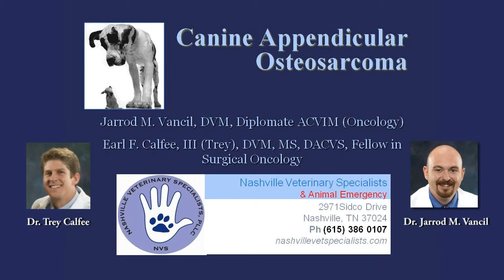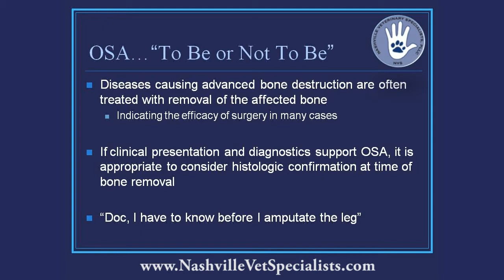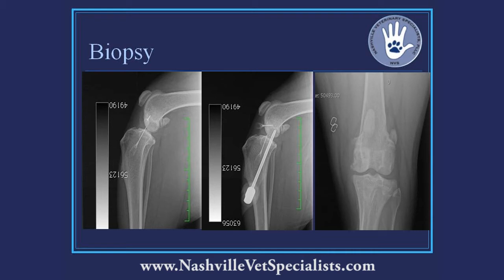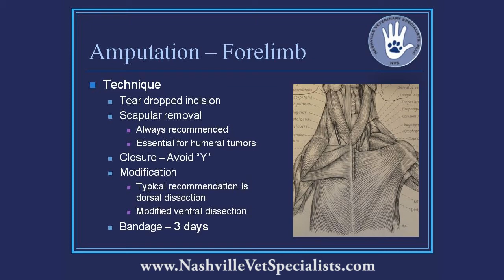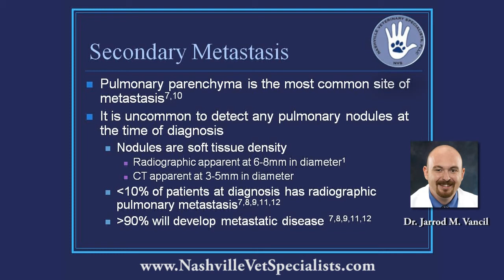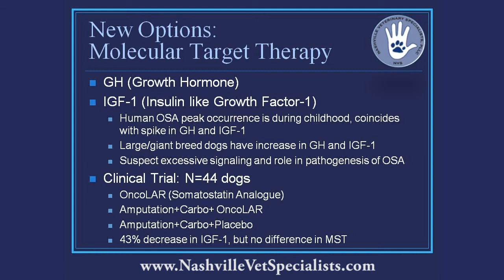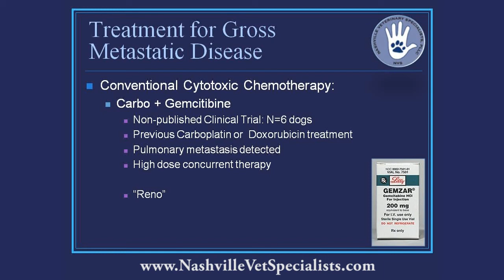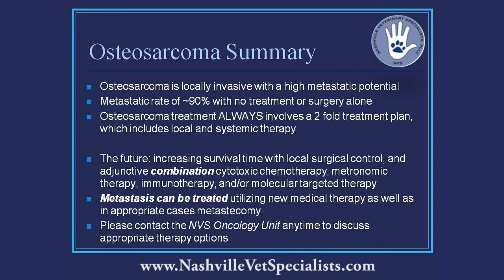Canine Appendicular Osteosarcoma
Presented by Jarrod M. Vancil, DVM, DACVIM (Oncology) and
Earl F. Calfee, III (Trey), DVM, MS, DACVS, December 2012
Nashville Veterinary Specialists